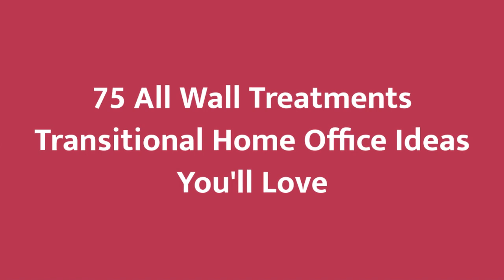75 All Wall Treatments Transitional Home Office Design Ideas You'll Love ➤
Browse pictures of transitional home offices. Discover inspiration for your transitional home office design with ideas for decor, storage and furniture.

0:00:00 - Intro
0:00:12 - All Wall Treatments Transitional Home Office Design Ideas You'll Love: Inspirations 1 to 25
0:03:03 - All Wall Treatments Transitional Home Office Design Ideas You'll Love: Inspirations 26 to 50
0:06:07 - All Wall Treatments Transitional Home Office Design Ideas You'll Love: Inspirations 51 to 75

👋 Well Hello!